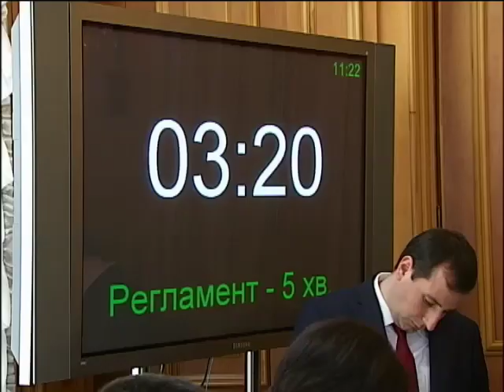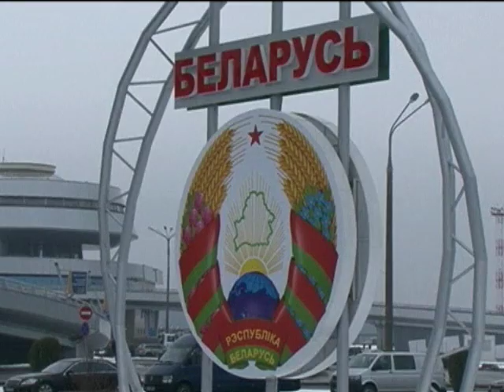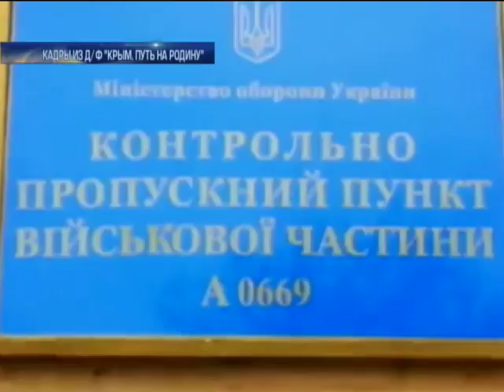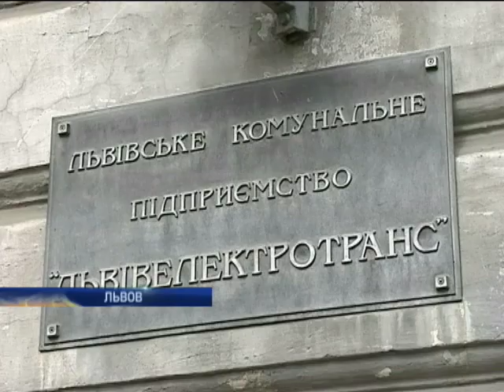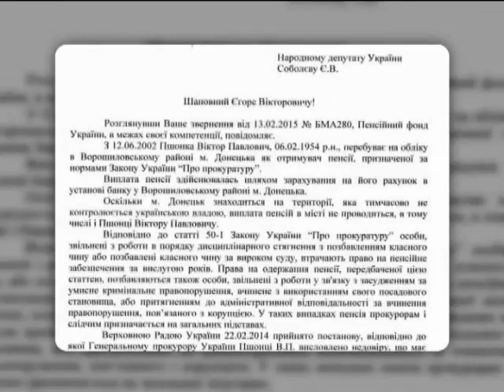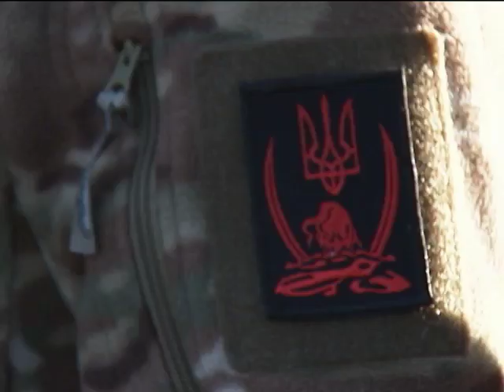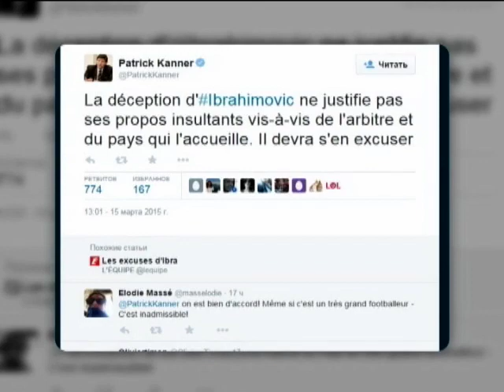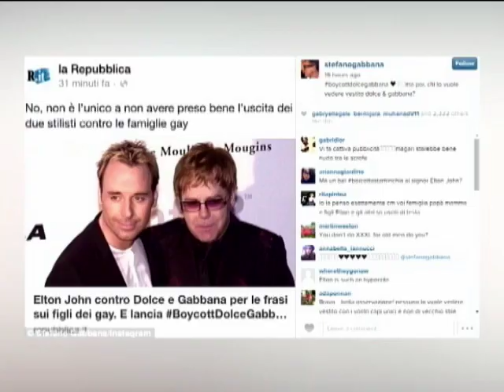Подробности, выпуск за 16 марта 2015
Главное в этом выпуске: На особом положении. Какой статус для Донбасса рассматривает Рада? Жить стало лучше? Какие настроения у крымчан накануне годовщины аннексии. Кому суп без круп, а кому бисер мелковат. Украина отбирает льготы у пенсионеров и продолжает выплачивать спецпенсии Януковичу и Азарову. Жив-здоров и в меру упитан. Путин нашелся.